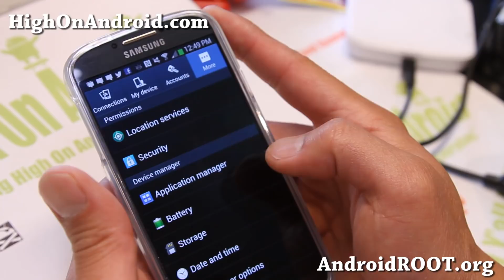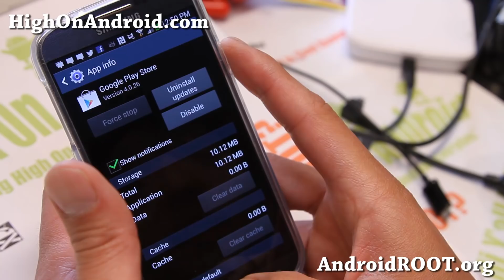How to Fix Play Store Error!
Here's how to fix Play Store error by simply clearing data for the Google Play Store app.

If you are high on Android, please like our Facebook

Also check out some High On Android videos of the week!